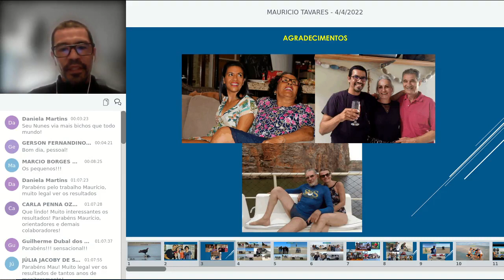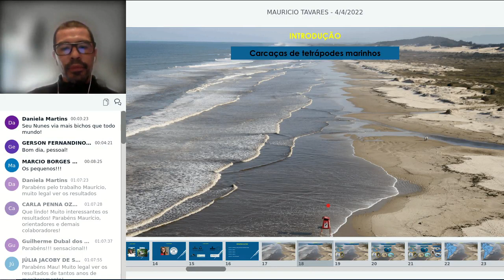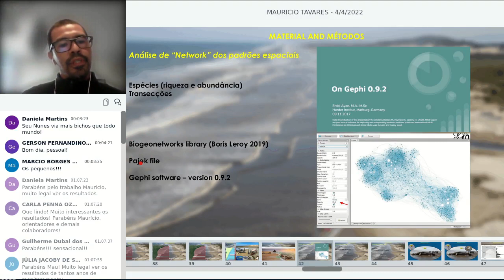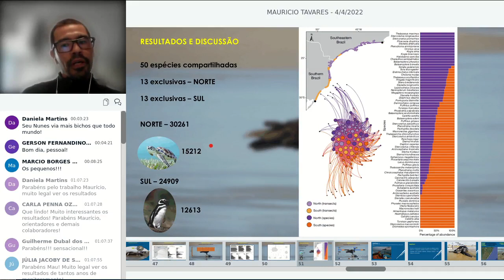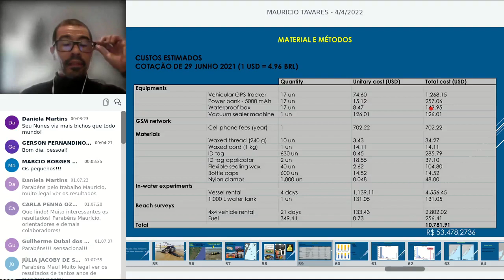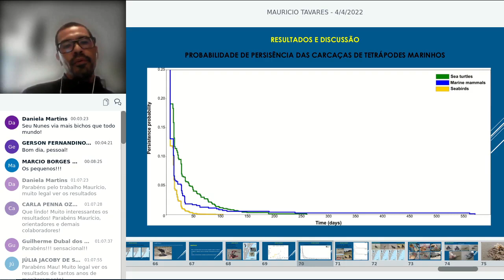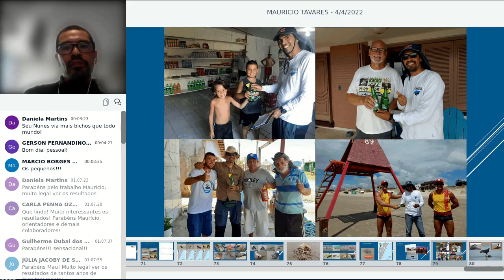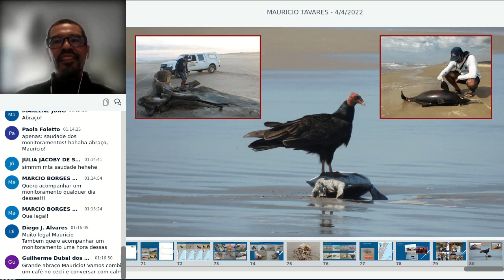Padrões de deriva, encalhe e persistência de tetrápodes marinhos na costa sul brasileira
Nesse vídeo você vai assistir os resultados da defesa de tese do biólogo Maurício Tavares, pesquisador do CECLIMAR/UFRGS e coordenador do projeto de extensão Fauna Marinha RS. Tavares agradece a todas as pessoas que auxiliaram durante o trabalho e apresenta os principais resultados dos capítulos que compõem a sua tese, defendida em 20 de dezembro de 2021 pelo programa de Pós-Graduação em Biologia Animal da UFRGS.